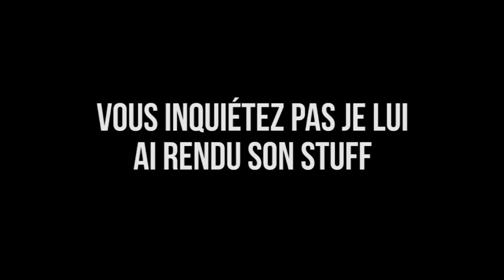JE TESTE DES CHEATS SUR MINECRAFT !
Aujourd'hui on va découvrir un logiciel de triche sur Minecraft qui rajoute énormément d'options: forcefield, X-Ray, Kill Aura, Autoclick, etc.. Bien évidement cette vidéo est faite simplement pour découvrir comment fonctionnent ces mods et pas pour vous inciter à cheater ! :p